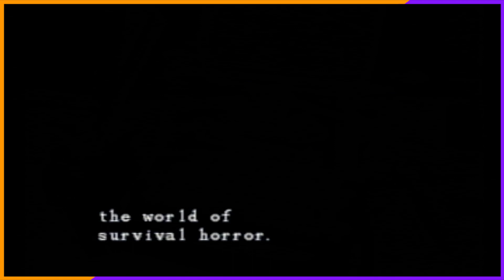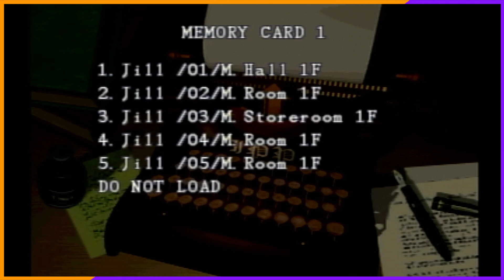Resident Evil - "I WANT TO DIE." - PART 5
Wren: Editing and Mixing